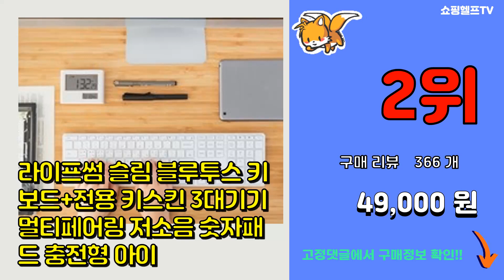[광고]라이프썸 추천 판매순위 Top10 || 가격 평점 후기 비교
❤️❤️❤️요즘 가장 많이팔린 라이프썸 추천❤️❤️❤️
[00:01]
10위. 라이프썸 고속 충전 보조배터리(LFS-HA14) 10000mAh LED 잔량표시 다크그레이 [29,900원]

[00:06]
9위. 라이프썸 핸디형 퀵 스팀다리미 베이비핑크 스탠드형 고온 파워 스팀, 단품 [19,900원]

[00:11]
8위. 라이프썸 이지클릭 멀티탭 4구 다크그레이 1.5m 3m 발로 쉽게 뽑는 멀티탭, 1개 [19,900원]

[00:16]
7위. 라이프썸 핸드워시 320ml (자동 손세정기 전용) 파우더향 x 3개 리필형 항균 거품형 [9,900원]

[00:21]
6위. 라이프썸 자동 거품 손세정기 (LFS-HA11) 라이트그레이 센서형 비접촉 자동 디스펜서, [19,900원]

[00:26]
5위. 라이프썸 미니 블루투스 키보드(LFS-HA43) 충전식 휴대용 3대기기 멀티 페어링 저소음 [29,900원]

[00:31]
4위. 라이프썸 자동 거품 손세정기+핸드워시 3개 센서형 비접촉 자동 디스펜서 손세정제, 화이트 [29,900원]

[00:36]
3위. 라이프썸 듀얼 디지털 뽀모도로 스톱워치 수험생 공시생 타이머 진동알람 무소음 수능시계 쿠킹 [13,900원]

[00:41]
2위. 라이프썸 슬림 블루투스 키보드+전용 키스킨 3대기기 멀티페어링 저소음 숫자패드 충전형 아이 [49,000원]

[00:46]
1위. 라이프썸 핸디형 무선 충전 청소기 2세대(LFS-HA17)+3종노즐+전용 파우치 휴대용 차 [43,900원]